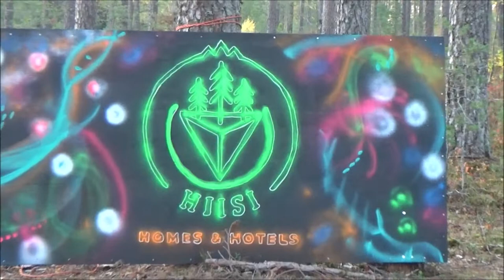Nummela Art Night 2022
Finnish Graffiti from Vihti.
kuvia Vihdin Graffiteista,vain Vihdin kunnan alueelta..
only Vihti area.
Sivu ei edusta mitään virallista yritystä,yhdistystä tai organisaatiota,sivun tarkoituksena on dokumentoida Vihdin kunnan katutaidetta.
Graffat,Tagit,tarrat,bommaukset ym..street art!!